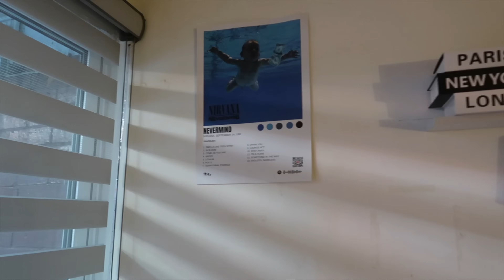Tour por mi nueva Habitación Pinterest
heyyy , hoy les voy a enseñar toda mi habitación remodelada y con nuevas cositas de decoración , muebles , todos mis cajones por dentro, etc...

🧸FAQ

cuando cumples? ➭ 9 de Diciembre
con qué grabas? ➭ Canon Mark G7X II

Redes de mi Tienda Aesthetic Online